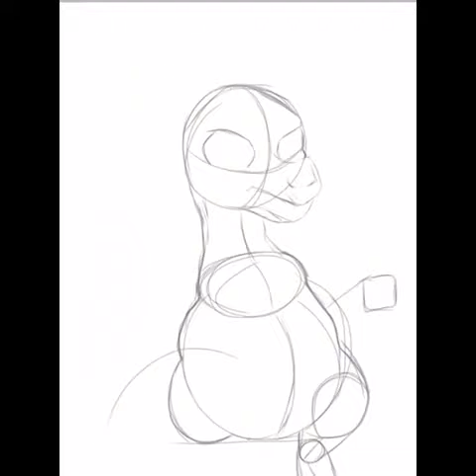自分の絵 イラスト ぽっちゃりドラゴン my chubby dragon( paint).